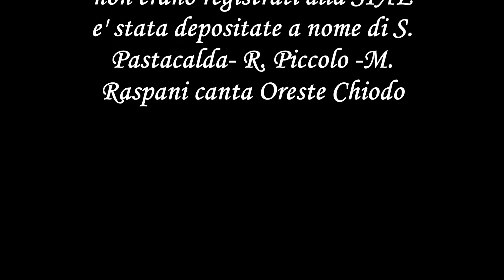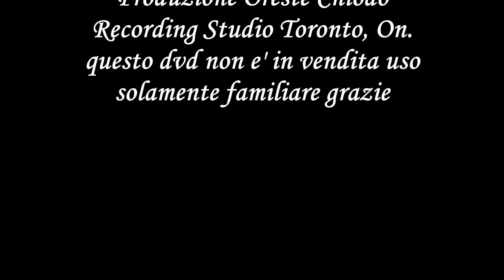AMICA MIA Oreste Chiodo original new vol 27 b m